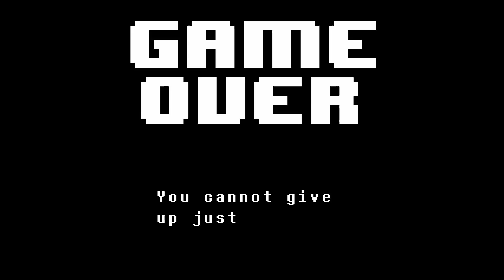Undertale Full Game Part Two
Undertale Full Game
Undertale Gameplay
Undertale Walkthrough
Undertale Review
Undertale Sans
Undertale
Undertale Toriel
Undertale Toriel battle
Toriel fight
Undertale Toriel Ruins
Undertale Papyrus
Part two of my series of undertale by Review Revolution